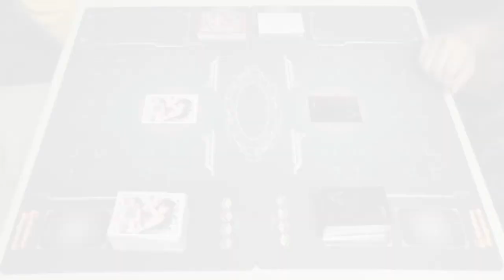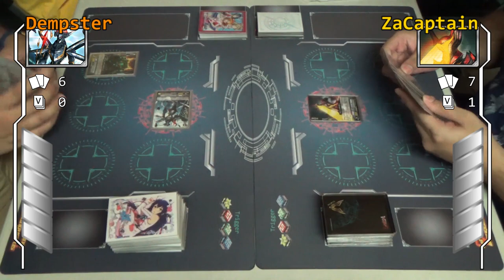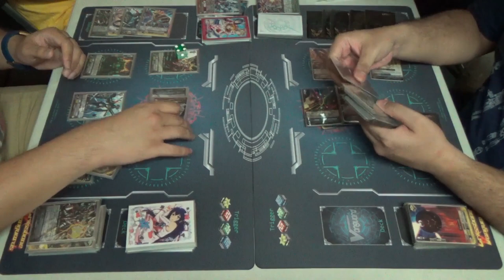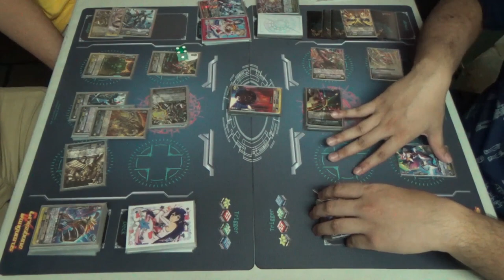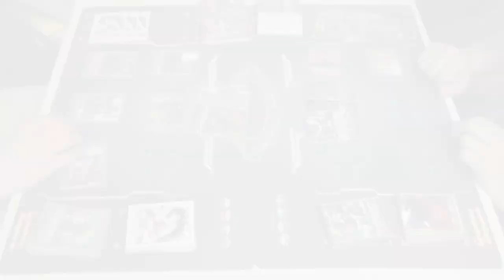Triggered Beast Wars - Nova Grappler VS Dimension Police (Beast Deity VS Zeal)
Rumbling in the Jungling. Better bring the Heal triggers.

Today's matchup sees us unleashing our bestial instincts. Dempster harnesses the power of the Nova Grappler Beast Deities while ZaCaptain reaches through the cosmos for the power of the Galactic Beast, Zeal.

See what happens when you trig- I mean, instigate a fight between beasts of Cray nature.